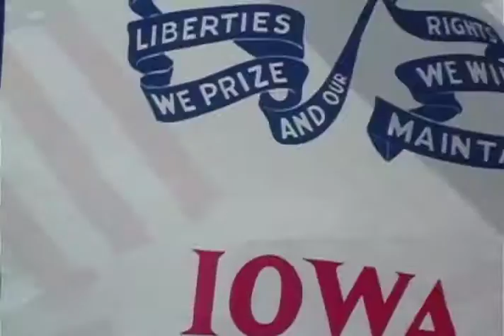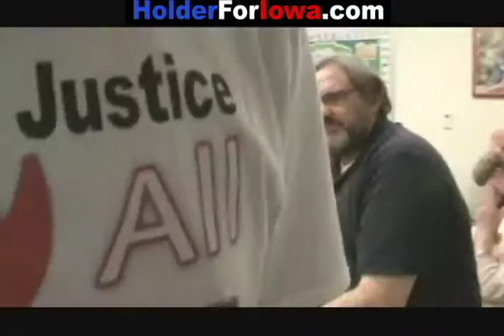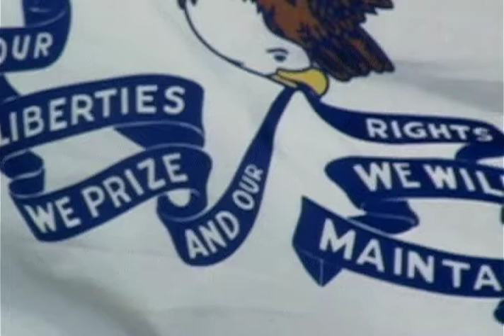Iowa Caucus 2016- Bryan Jack Holder- Liberty Candidate for Congress- IA 3rd